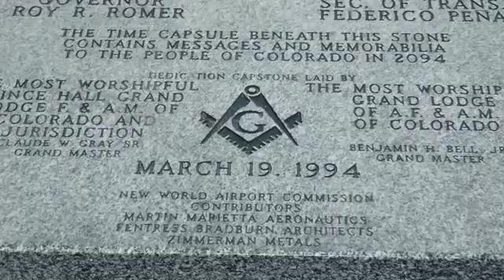Denver International Airport